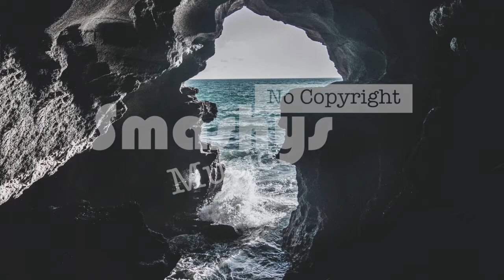Favela - JNSN (Smashy's No Copyright Music)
Smashing!